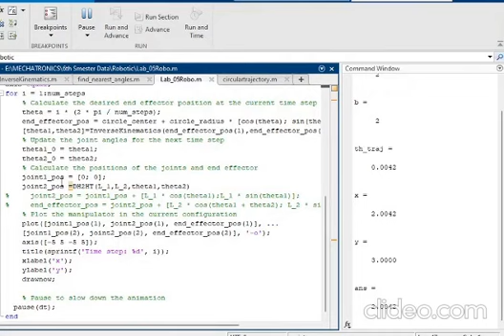RR Manipulator circle animation | MATLAB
Welcome to todays tech.. this video is about "RR Manipulator circle animation | MATLAB"

Regards
TODAY'S TECH